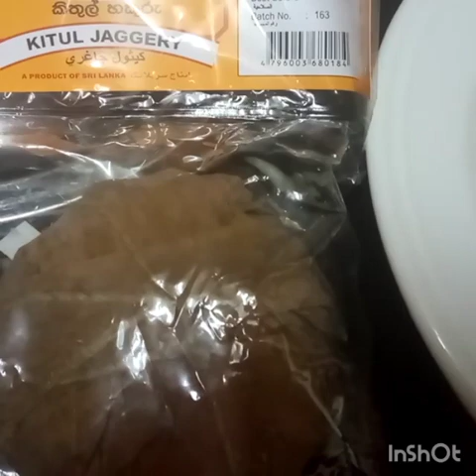ഒരിക്കൽ കുടിച്ചാൽ മതി കഫക്കെട്ട് പറപറക്കും.എത്ര പഴകിയതും മാറും .100%result (organic medicine )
കരുപ്പട്ടി
Ginger
Garlic.pepper